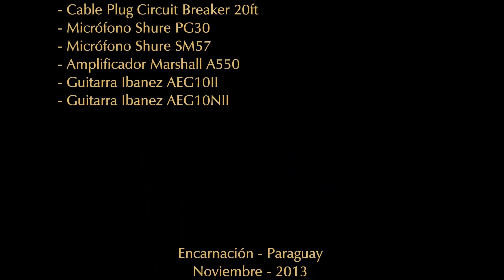Cable Planet Waves Circuit Breaker 20ft - Folklore Channel Capitulo 2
Demostración del sistema Circuit Breaker de los cables para instrumentos de Planet Waves 20ft por Juan Pablo Fochesatto